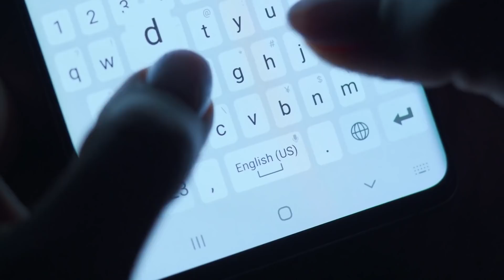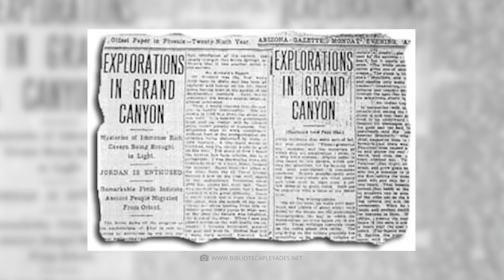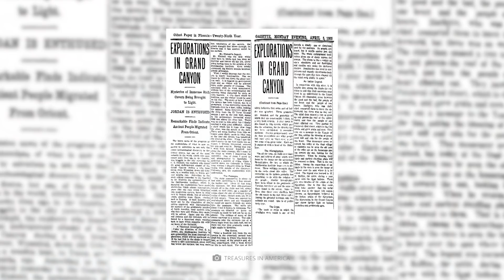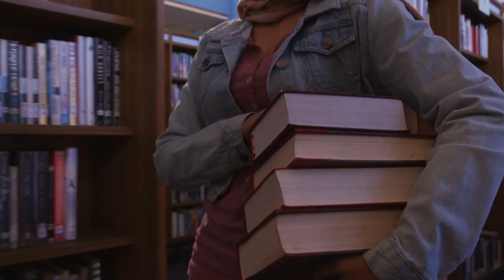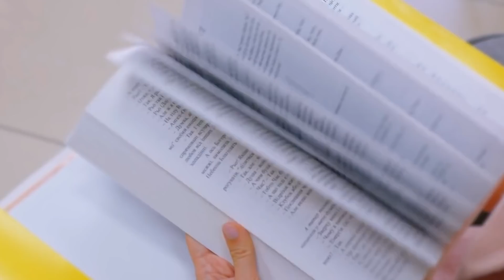Mysterious Cases of Forbidden History!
With every ancient artifact that archaeologists recover from the earth, we add another insightful piece of the puzzle to the historical picture. So while most of these salvaged objects usually help us to better understand the reality of our ancestors' lives, other finds only raise even bigger question marks. We will now show you which historical personalities, natural structures and mysterious objects have always been accompanied by almost unbelievable legends!